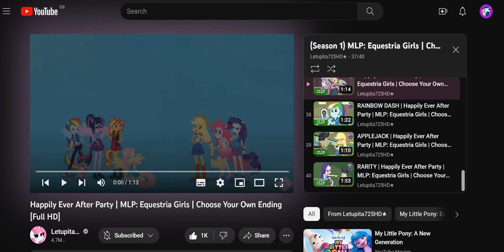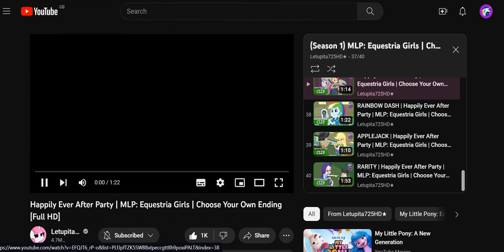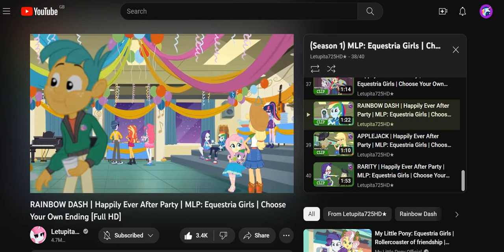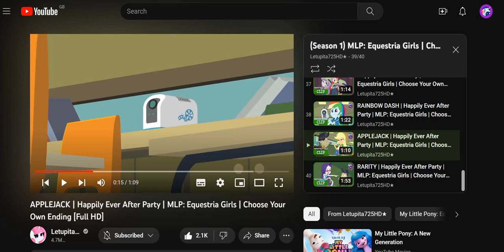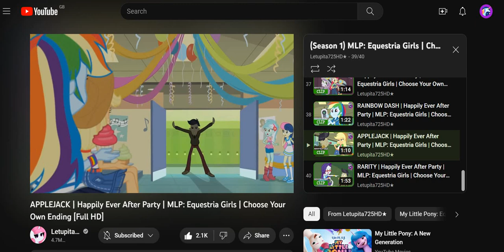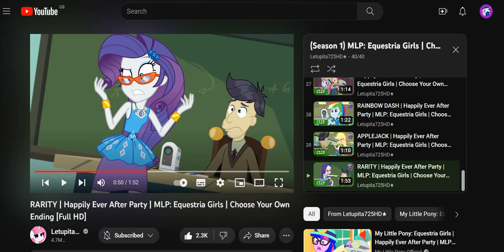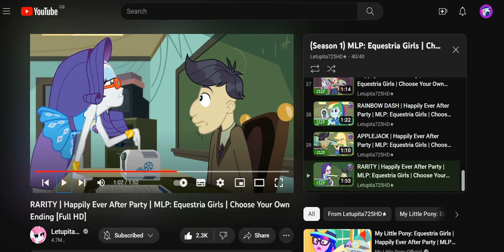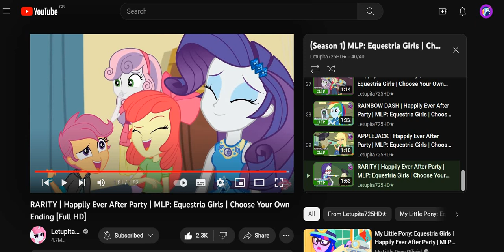Reacting To My Little Pony! Equestria Girls - Happily Ever After Party (CYOE)